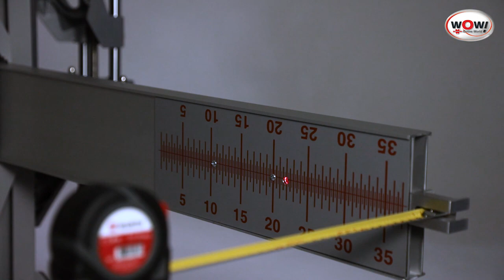WOW! Würth Online World ACS cars calibration system – Teaser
Calibrate driver assistance systems easily, quickly and profitably - in all workshops.

ACS cars from WOW! Würth Online World offers you a flexible and cost-effective system for the calibration of all relevant vehicle brands and is therefore ideal for independent workshops, auto glass companies, body shops or tyre dealers. Together with the hardware and software solutions from WOW!, ACS cars is the optimal solution for the demanding day-to-day workshop life.

All currently available calibration boards as well as optional accessories for our calibration system WOW! ACS cars can be found at